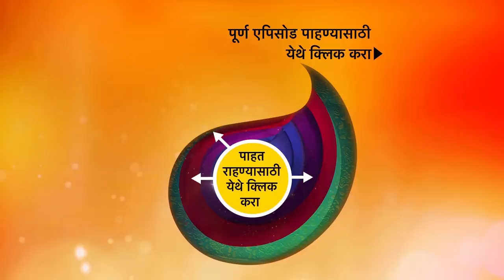Aai Majhi Kalubai - आई माझी काळुबाई - Episode 158 - 12th March, 2021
Episode 158: Amogh Gets Irritated With Arya.
Arya is constantly been telling Amogh that he should pay attention to Sai and she needs his attention as it's her right. But Amogh gets irritated with the constant saying.

About Aai Majhi Kalubai:
Aarya..age 21 years, she is beautiful, scatterbrained & naughty but at the same time she is genuine and clean-hearted, She believes in meeting new people and making new friends. Her positivity will amaze everyone. There’s a spark in her appearance and character. There is a special reason behind all this. Aarya was born because of the blessings of goddess Kalubai, This is a wonderful story of how goddess Kalubai stands behind a common devotee and makes her divine miracle !!

Screenplay: SHRISH LATKAR

Dialogue: ARUNA JOGLEKAR

Director: BHIMRAO MUDE

Camera: VINAYAK JADHAV

Editing: MILIND NARAKR

Background Music Director:    VIJAY GAVANDE

Producer: ALKA KUBAL- Athalye  /SAMEER ATHALYE

Cast: ALKA KUBAL-Athalye ,SHARAD PONGHSE , PRAJAKTA GAIKWAD, VIVEK SANGLE, SANGRAM SALAVI, MILIND SHINDE , PRASANNA KETKAR , ANIKET KELKAR, AASHALATA WABGAONKAR